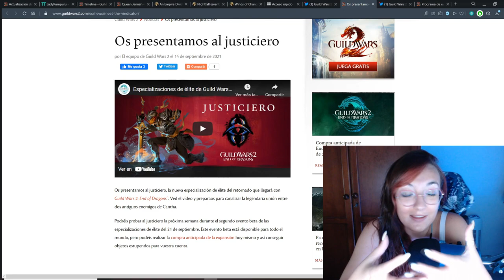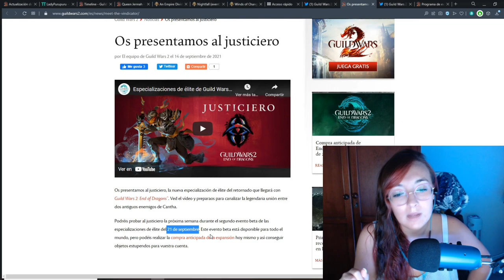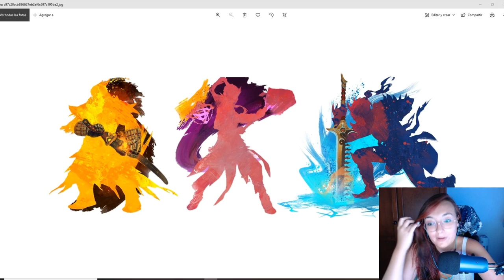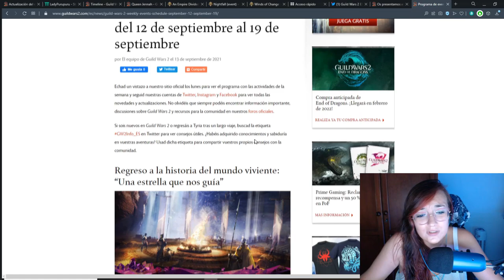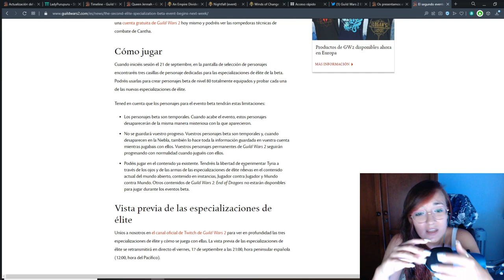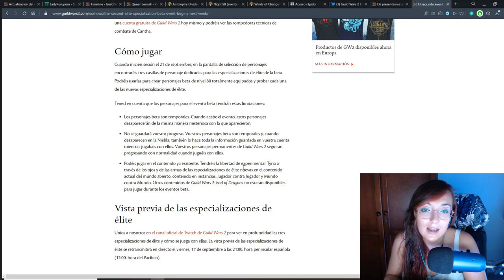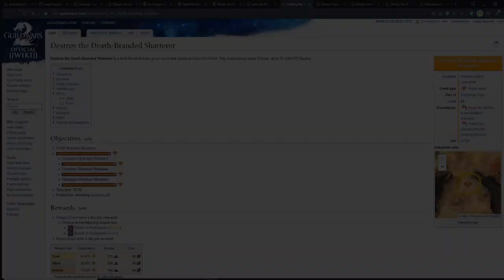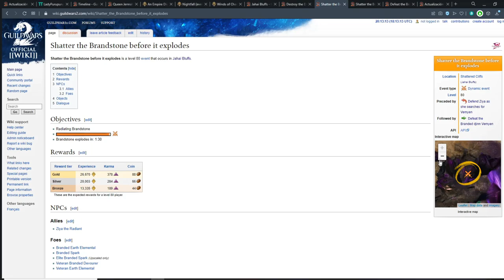¡¡RETORNADO MANDOBLE!! GW2 End of Dragons: Especialización confirmada, Justiciero. Nuevos logros y +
Muy buenas a todos, os traigo un nuevo video noticia. Esta semana viene muy MUY cargada... Recordad que estamos a la espera de que salgan 2 nuevos videos mas de las proximas especializaciones que probaremos en la beta.
Recordemos que el proximo dia 17 viernes, se realizara un  nuevo Guild Chat donde veremos en profundidad las 3 siguientes especializaciones y que ademas durante la proxima semana se revelaran sus teasers y nombres.
El proximo martes dia 21 tendremos disponible la segunda beta de estas especializaciones, ademas de la implementacion del sistema DX11 y las alianzas de MvM.

O bien podéis mandarme un mensaje privado o agregarme a amigos:
LadyPurupuru#2540

00:00 Introducción
01:33 Nueva Especialización del Retornado: Justiciero
13:18 Imágenes de las 3 nuevas especializaciones
15:31 Calendario de eventos semana 12-19 septiembre
16:54 Segunda Beta 21-25 Septiembre
19:12 Beta de alianzas de MvM
19:27 Desbloquear nuevo capitulo
20:03 Nuevos logros: Temporada de Dragones
23:53 Nuevo mapa, Acantilados de Jahai
25:02 Puzzle de Salto: Torre Desplazada
25:56 Panales de Cazarrecompensas
26:53 Meta evento Asolador Marcado
27:51 Meta evento Djin Vemyen
30:39 Despedida: Nuevo Guild Chat y eventos de colaboración